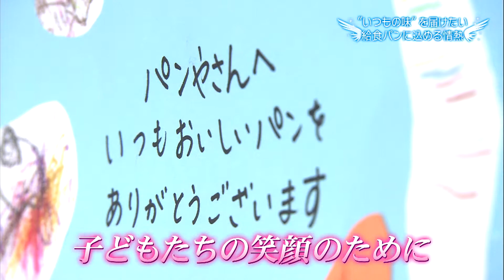まちの翼 信州きらり人